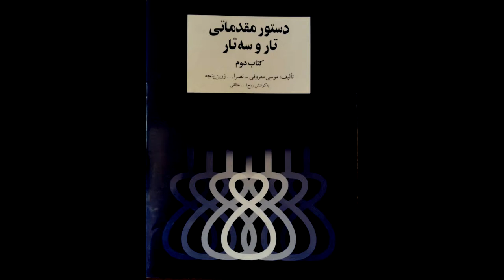تمرین 18 تار نیما فریدونی دستورمقدماتی تار وسه تار کتاب دوم هنرستان موسیقی روح اله خالقی